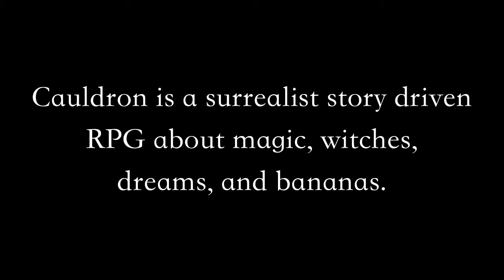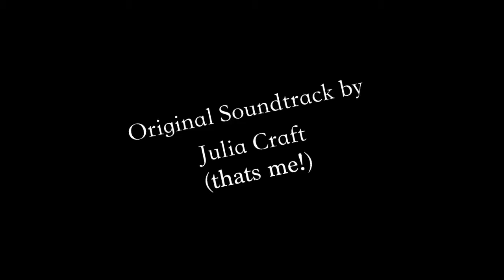CAULDRON Demo Trailer (I finished the demo for my witch game lads)